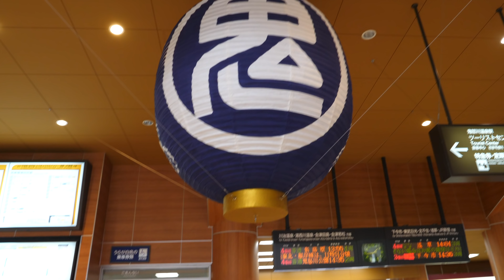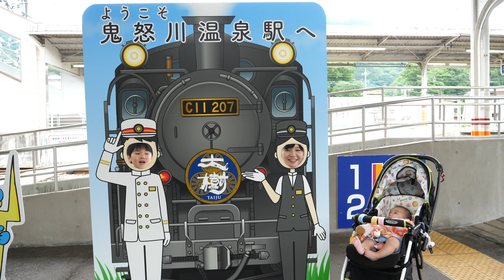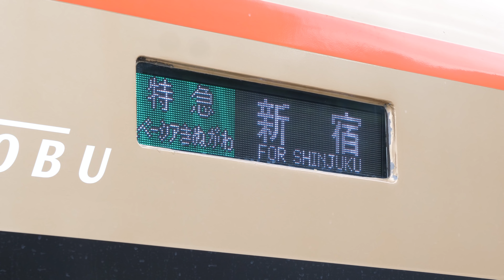SL大樹に乗ってきた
東武鉄道のリバティに乗って下今市に行き、そこからSL大樹に乗ってきました。この日は特別に七夕ヘッドマークが提出されていました。帰りは日光詣スペーシアの個室に乗って新宿まで帰ってきました。

2014年7月に第一子の男の子、常陸（ひたち）が誕生、
2017年12月に第二子の男の子、常磐（ときわ）が誕生しました。

13歳以下の方がご視聴される際は保護者の方とご一緒にご覧ください。